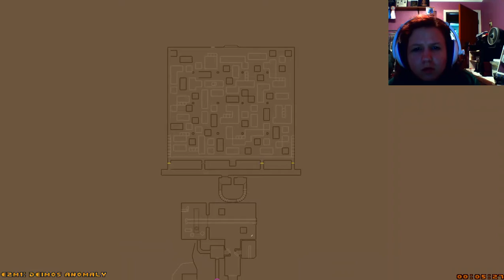DOOM WAD Review #311- Last Resort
A short and fairly pointless map.
Balls deep in bullshit | | | Knee deep in the dead